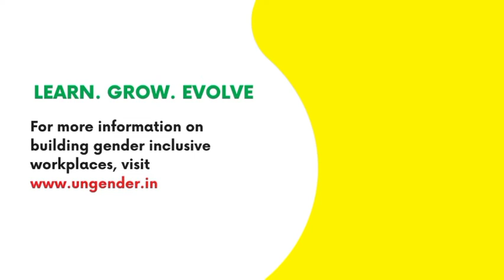Ask Us Anything on POSH Act and Workplace Sexual Harassment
A live session on 'Ask Us Anything PoSH and Workplace Sexual Harassment.' where Pallavi Pareek, CEO and Founder of Ungender Legal Advisory and Rituparna Chatterjee, Director of Communication, Ungender,  answer all the common questions about PoSH and Workplace Sexual Harassment.

Date of webinar: Oct 21, 2020